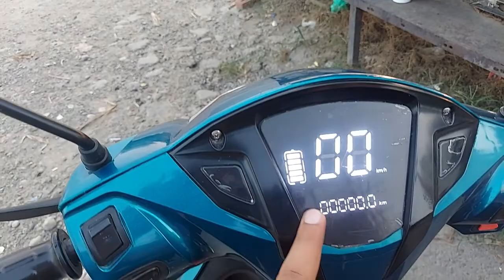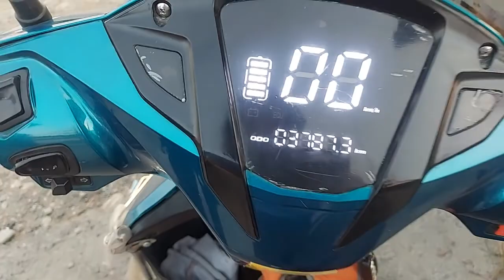Hero Optima hx electric scooty बैटरी वाली स्कूटी hero electric scooter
battery wali scooty
electric scooty
electric cycle
hero electric cycle
hero electric scooty
बैटरी वाली स्कूटी